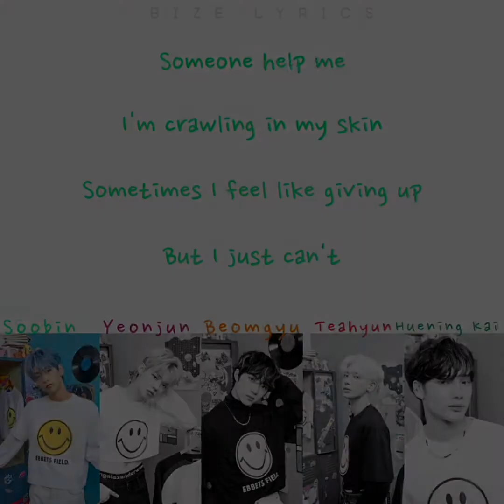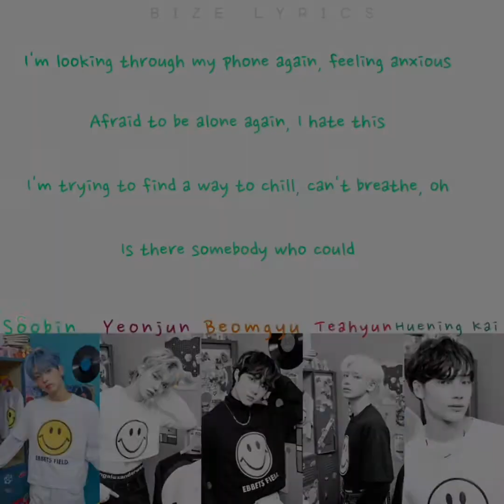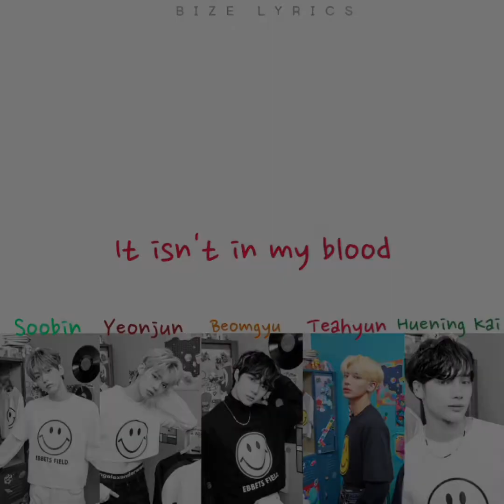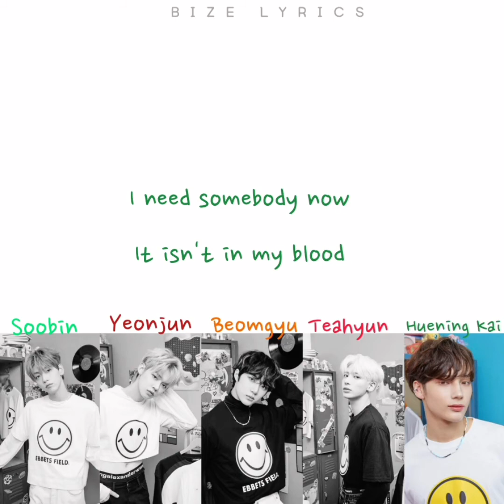TXT (투모로우바이투게더) 'In My Blood' (Original Song: Shawn Mendes) [ColorCoded/Eng/Lyrics/가사]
This Cover All Rights Administered by Bighit Entertainment

• Artist: TXT (투모로우바이투게더) (Original Song: Shawn Mendes)
• Song ♫: In My Blood
• Album:
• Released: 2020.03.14